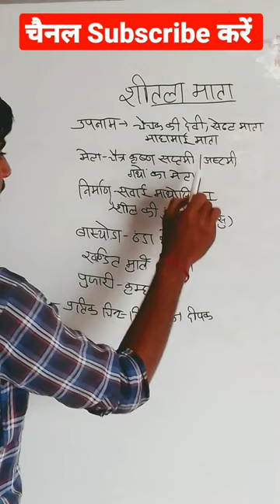शीतला माता की रोचक जानकारी